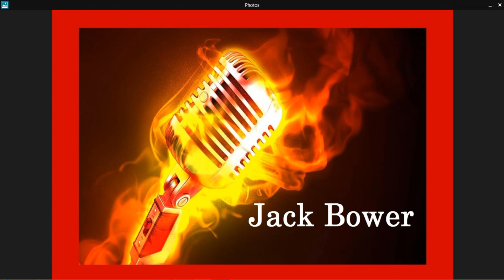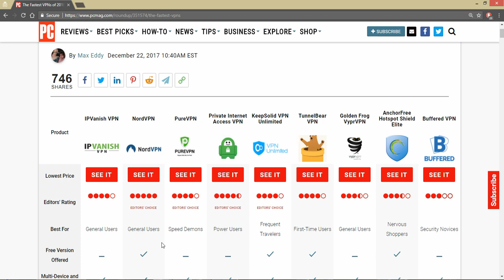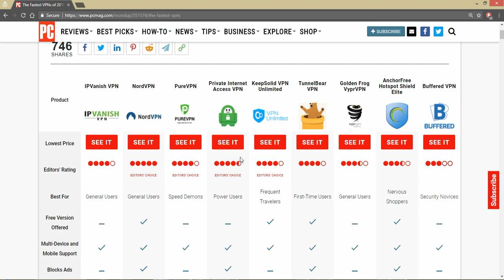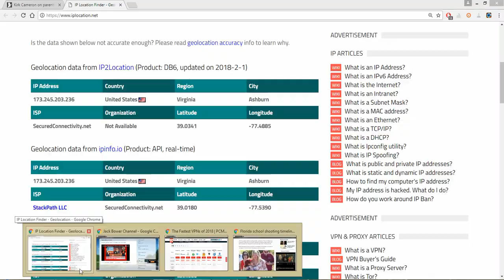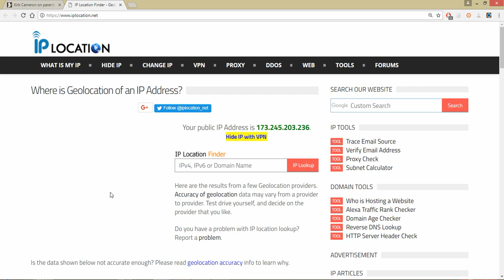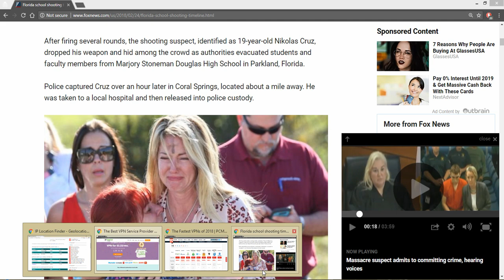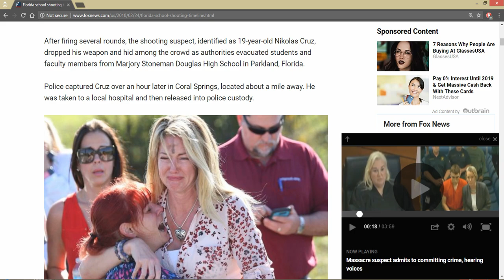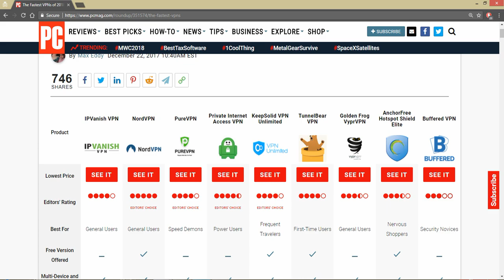Urgent Warning ! IP Address Location Sold !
Click on website service tab, select Gears TV $ 15.00 and add TV Guide $ 2.50 = 17.50
 Click on website service tab, select RELOADED for $ 18.00